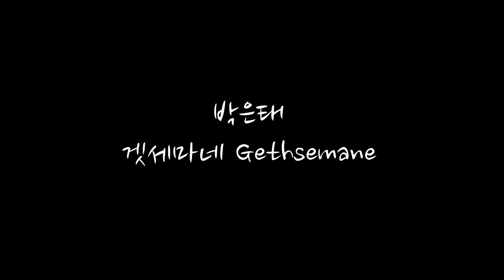박은태 겟세마네 Gethsemane